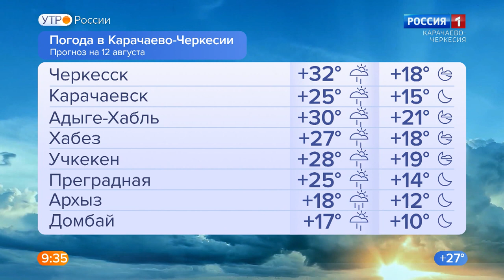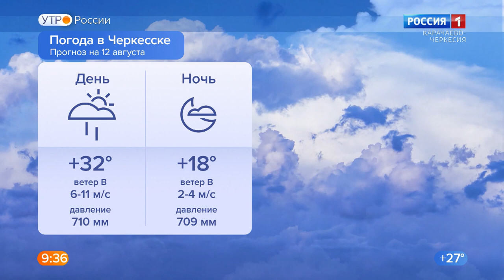Утро России. Карачаево-Черкесия 12.08.2022